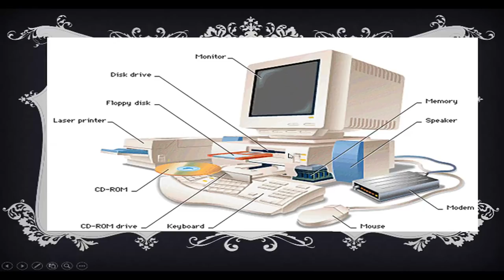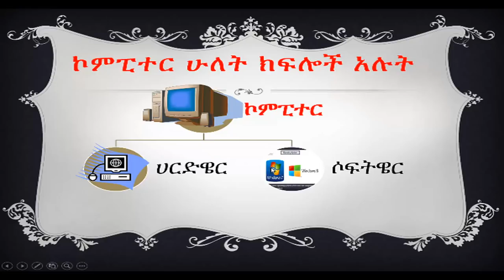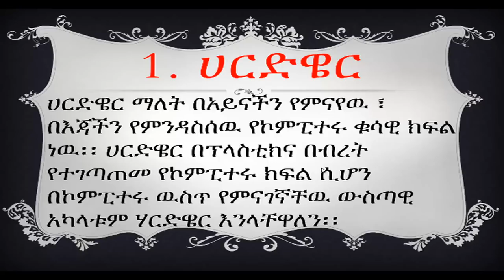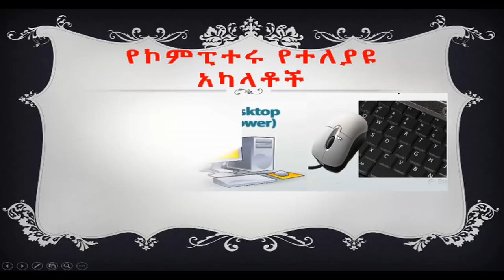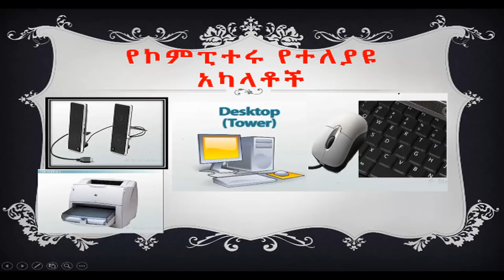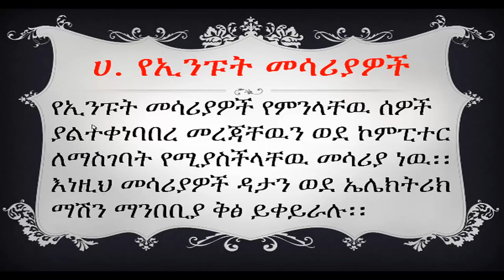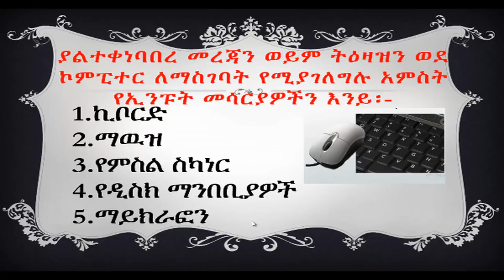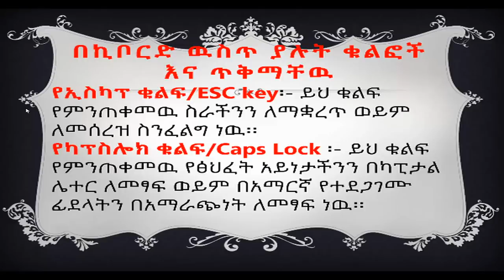መሰረታዊ የኮምፒውተር ስልጠና - ክፍል 4 - Parts Of a Computer.